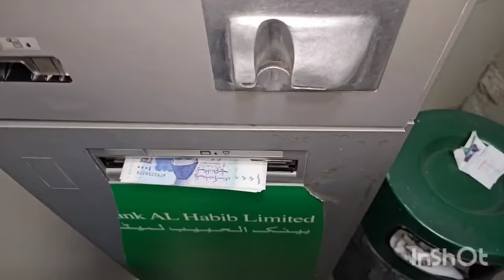Ali se Aakhri mulakat|| aap sabse ek request